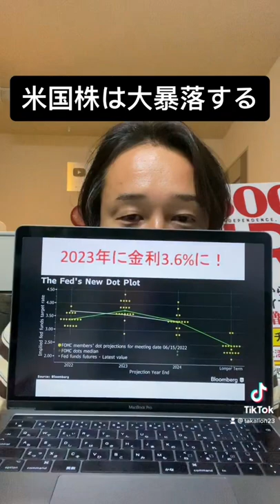【リセッション】米国株は大暴落する！パウエル議長が観念した！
▼ライオン兄さんの書籍「年収300万円FIRE」のアマゾンリンクはこちら

ライオン兄さんが経営するマネースクール

ライオン兄さんがTVに出演しました！

投資や起業・副業のオンラインセミナー【無料】

①セルフ年金を作る資産運用の勉強会（投資）

③自宅で最低100万円マネタイズするネットビジネス勉強会（起業）

④オンラインサロン構築セミナー（副業）

『セルフ年金』を作る資産運用方法を発信。

年金2,000万円問題が社会的な課題となっている今の日本。
将来に向けた正しい長期投資により、誰でも『セルフ年金』を作ることが可能です。

このチャンネルでは、つみたてNISAや米国株、米国株ETFなどについて、
再現性の高い資産運用ノウハウや、お金にまつわる旬な情報を発信していきます。

金融と起業のスクール「Financial Free College」代表
連続起業家、個人投資家

日本では金融の義務教育がありません。
お金に困らない人生を送るために、YouTubeや無料の勉強会にて、堅実な資産運用についての教育を行なっています。
投機よりも投資を学び、『セルフ年金』を構築しましょう。

ライオン兄さんの自己紹介動画（チャンネルの目的について話しています）

実録。S&P500に700万円投資した結果が、トンデモナイことに。。リアル運用記録。

【永久保存版】SBI証券での米国株（個別株とETF）の買い方を解説！円→ドルの両替も完全解説！

【逆イールド】S&P500が半値以下になる前にやる対策！馬渕磨理子さんコラボ

関連動画

おすすめの最強米国株１０銘柄を紹介します！【馬渕磨理子さんのチャンネルに出演】

聞いて分かる投資本チャンネルさんに年収300万円FIREを紹介して頂きました

ライオン兄さんのLINEスタンプ